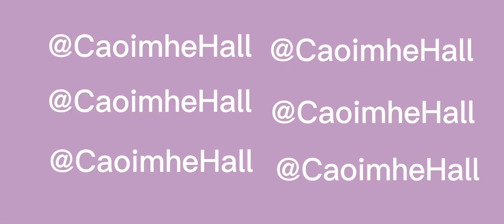Just finished the dance comp (dance comp part 4/6)